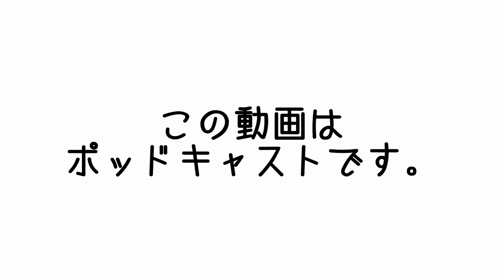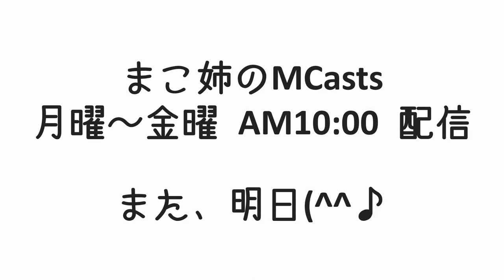日本古来の英知の塊 発酵食品を極めたい | まこ姉のMCasts | 昼ビール放送局